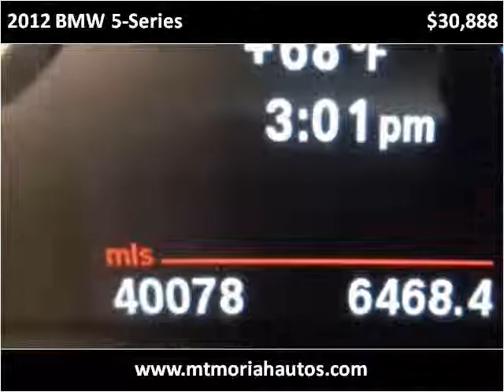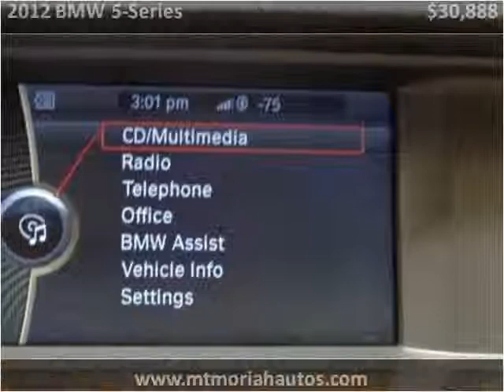2012 BMW 5-Series Used Cars Memphis TN